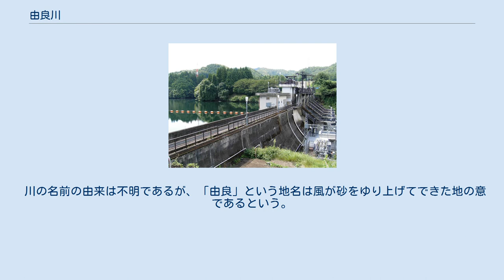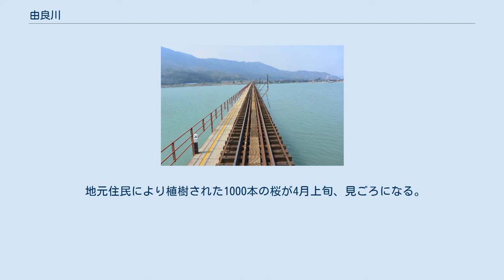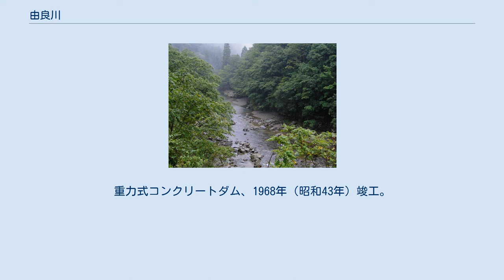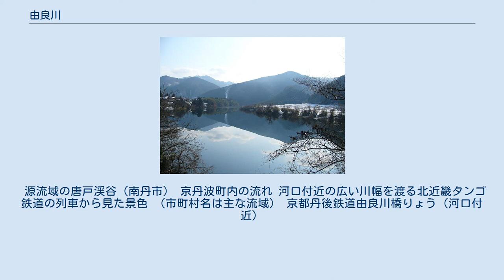由良川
中流部 綾部市山家付近 由良川（ゆらがわ）は、京都府北部を流れる一級水系の本流。
アユの漁場としても知られている。
 川の名前の由来は不明であるが、「由良」という地名は風が砂をゆり上げてできた地の意であるという。
 京都府、滋賀県、福井県の府県境にあたる丹波高地の三国岳（標高775.9m）の西に所在する杉尾峠に源を発し、京都大学芦生研究林から南丹市を西流。
途中綾部市などを流れ、福知山市で徐々に北東へと流れを転じ、舞鶴市と宮津市の境界をなして若狭湾に注ぐ。
 兵庫県丹波市からの支流である黒井川の水源は同市氷上町石生にある。
黒井川と加古川水系・高谷川との分水嶺は標高94.5メートルで、太平洋側と日本海側を分かつ本州中央分水嶺の最低点をなす。
そこには「水分れ公園（みわかれこうえん）」が整備されている。
 河口の宮津市由良は、かつては由良川水運の港として栄え、森鷗外の『山椒太夫』のモデルになったと言われる。
河口近くで京都丹後鉄道宮舞線が渡る。
河口の両側は神崎海水浴場、丹後由良海水浴場があり、夏には大勢の人出で賑わう。
また、小倉百人一首では小式部内侍の『大江山いく野の道の遠ければ まだふみもみず天橋立』に加え曽禰好忠の『由良のとを 渡る舟人 かぢをたえ ゆくへも知らぬ 恋の道かな』の歌でも知られる名所である。
 平成16年台風第23号、平成25年台風第18号の際には、大きな災害をもたらした。
 和知ダム 大野ダムのダム湖は虹の湖とも呼ばれダム湖百選に選定されている。
 地元住民により植樹された1000本の桜が4月上旬、見ごろになる。
その頃開催されるお祭り。
多数の出し物、出店がある。
南丹市美山地区で採れた特産品等の露店が人気を集める。
また桜のライトアップも実施される。
 地元住民により植樹された500本ものもみじが、気温が急激に下がる11月頃、大野ダム公園周辺で紅葉を始める。
南丹市美山地区で採れた特産品の露店販売や地元特産品販売・おふくろの鍋等が人気を集める。
 古くからバスフィッシングで有名。
貸しボート店が完備されているため、来訪者も多い。
良型が多数上がるのは古くから有名。
過去に大学釣り選手権大会のルアーフィッシング・フライフィッシング競技会場となったこともある。
 畑川ダムは京都府が平成16年の第23号台風での水害対策として京丹波町に建設したダムで、京丹波町の渇水対策もかねる。
平成24年度竣工。
 和知ダムは和知町小畑に関西電力が造った発電用ダム、出力5700kW。
重力式コンクリートダム、1968年（昭和43年）竣工。
 戸奈瀬ダムは綾部市戸奈瀬町に在る、由良川ダムとも言われる。
1924年（大正13年）竣工で、現在は関西電力の発電用ダム（出力4900kW）として管理している。
 源流域の唐戸渓谷（南丹市） 京丹波町内の流れ 河口付近の広い川幅を渡る北近畿タンゴ鉄道の列車から見た景色 （市町村名は主な流域） 京都丹後鉄道由良川橋りょう（河口付近）